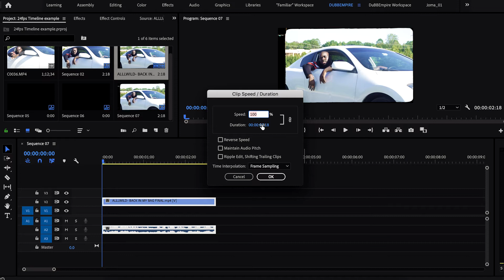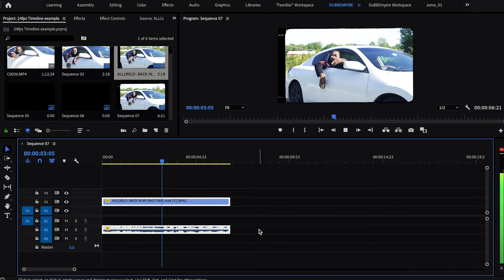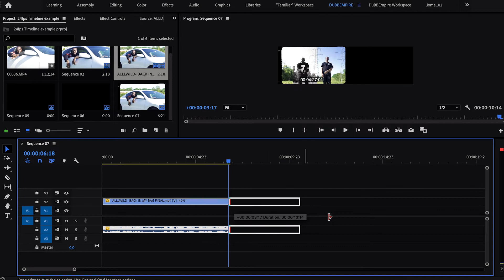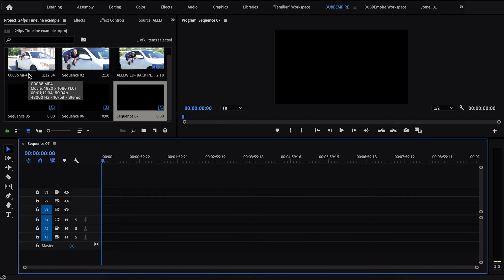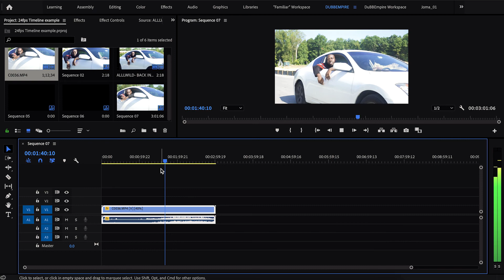24fps vs 60fps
➭The purpose of this vlog is to teach you the difference between 24fps vs. 60 fps and why you shouldn't use 60 fps to shoot your entire project.